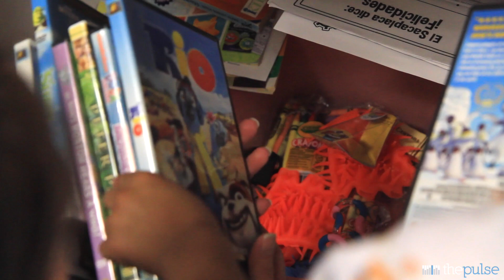Kids "drive" into the operating room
At Wilmington, Delaware's Roxana Cannon Arsht Surgicenter, part of the Christiana Care Health System, kids get to "drive" a miniature BMW into the operating room. Nurse manager Debbie Gigliotti explains how this reduced the need for pre-operative medication.

video: Kimberly Paynter